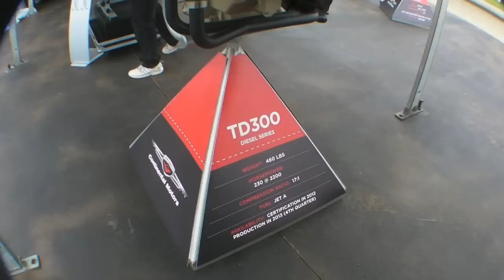Continental's TD300 Turbodiesel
With its purchase of the assets of the Thielert Aircraft Engine company, Continental establishes itself as the major player in aircraft diesel. But before it bought Thielert, Continental was developing its own in-house diesel, the 230-hp four-cylinder turbocharged TD300. On the way to AirVenture, Paul Bertorelli stopped at Continental's Fairhope, Alabama facility to have a look at it.